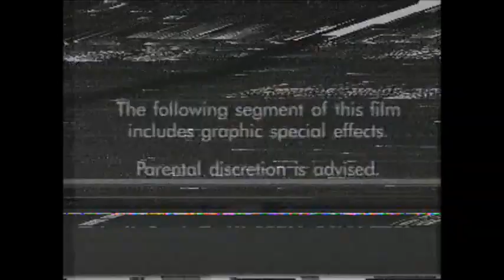The Curse Of The Komodo (2004) End Credits (Scifi 2005)